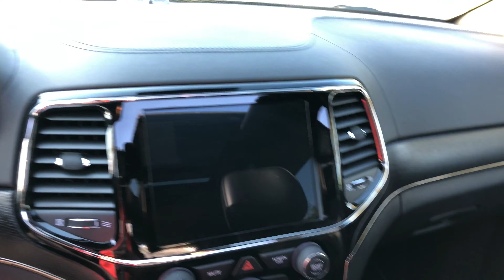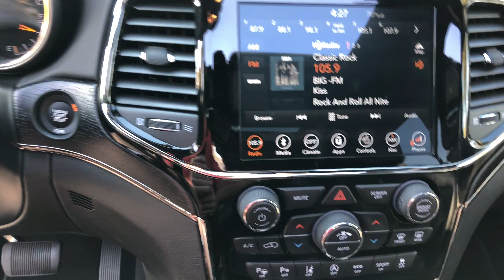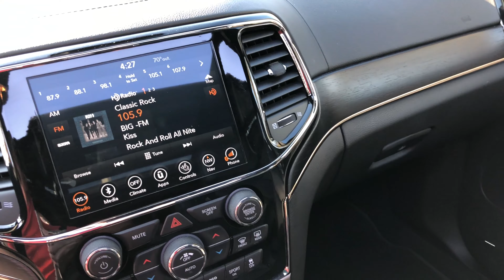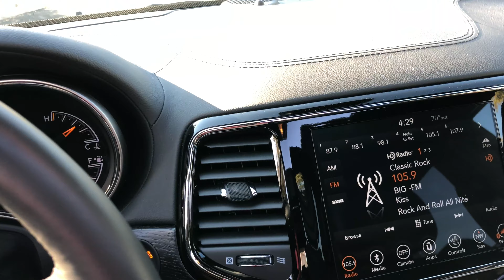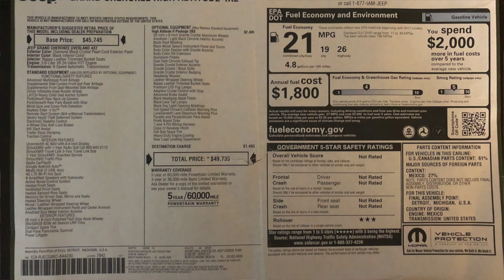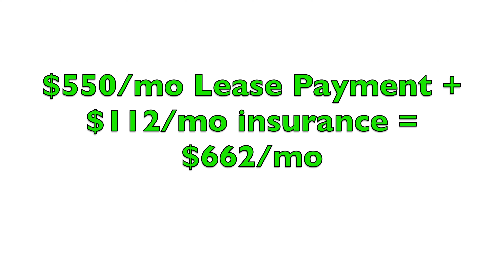WHAT Are The BENEFITS of HAVING A BRAND NEW CAR ?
Been thinking about getting a new car?? STOP !!  Before you go out and buy a new or used car you need to see this video.  In this video I discuss what are the benefits of having a brand new car.

I decided to make this video, as someone who has always owned and drove used cars my whole life, until now.  I'm willing to bet there are a lot of people out there like me who are wondering "should I buy a brand new car?" or what about a "used car vs a brand new car?"

And if it's been a while since you have bought or leased a car, this is a very valid question.  In fact, I was wondering the same thing for quite a while before I decided to take the plunge and lease my brand new 2019 Jeep Grand Cherokee High Altitude.  I actually have had the jeep for a little over a year now, and I have no regrets.

Is it expensive to have a brand new car?  Well, I guess that all depends on what you consider expensive.  But in this video I really go over the pros and cons of having a brand new car or used car because even though it is cheaper to buy a used car, there can be a lot of other expenses you might not consider.

So make sure to check out the whole video, that you can get the full picture on my thoughts on having a brand new car, and if it's for you.